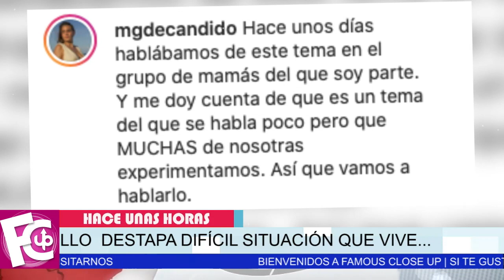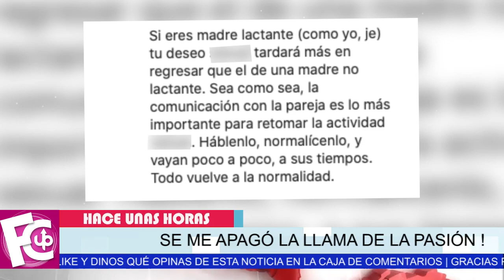⛔🔥 Esposa de Fernando Carrillo 𝗖𝗢𝗡𝗙𝗜𝗘𝗦𝗔 la difícil situación que vive 🤐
María Gabriela Rodríguez revela que ya no desea a su esposo